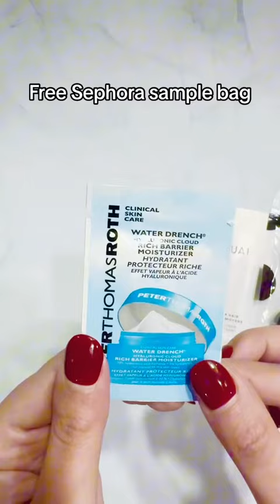Free Sephora sample bag 2023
Free @sephora sample bag! Which sample is your favorite?